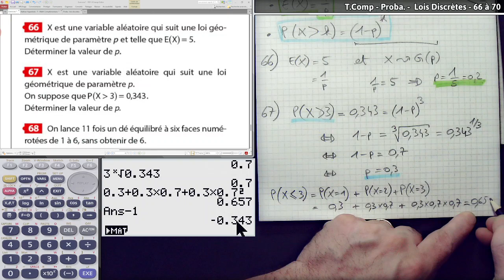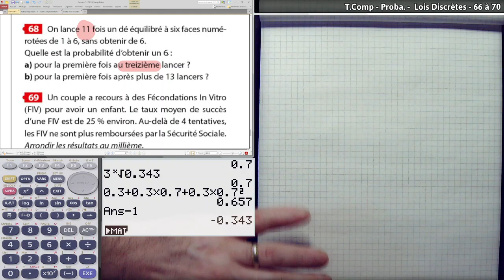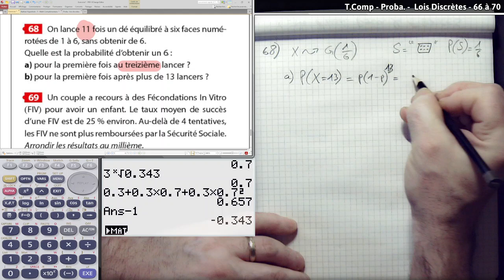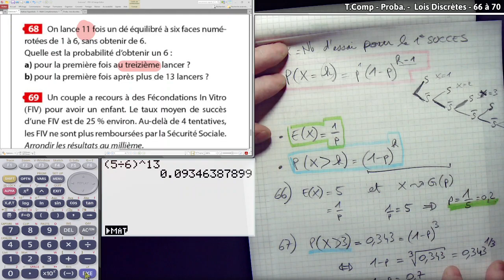T.Comp - Proba. : Lois Discrètes - 66 à 70